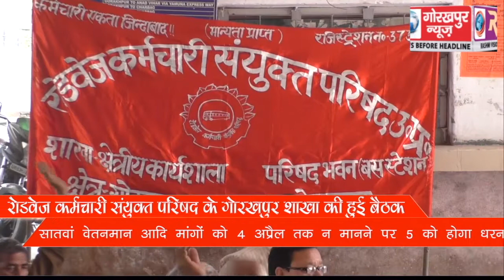रोडवेज कर्मचारी सयुंक्त परिषद के गोरखपुर शाखा की हुई बैठक, सातवां वेतनमान आदि मांगों को 4 अप्रैल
रोडवेज कर्मचारी सयुंक्त परिषद के गोरखपुर शाखा की हुई बैठक, सातवां वेतनमान आदि मांगों को 4 अप्रैल तक न मानने पर 5 को होगा धरना